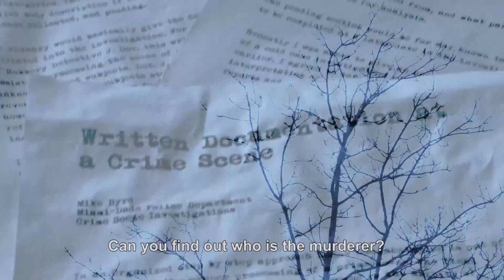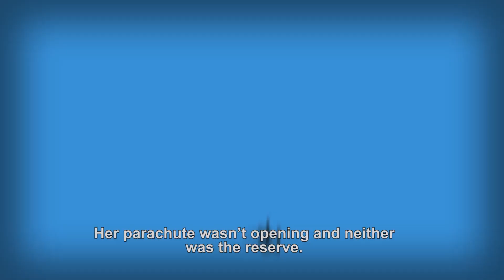Finding the Murderer: The Parachute Murder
Have you ever thought you could solve a murder? We give you the chance to be a detective of real cases. This week the parachute murder in Belgium in 2006. Can you spot who committed the crime in this weird love triangle?

Life is full of challenges. Get distracted!